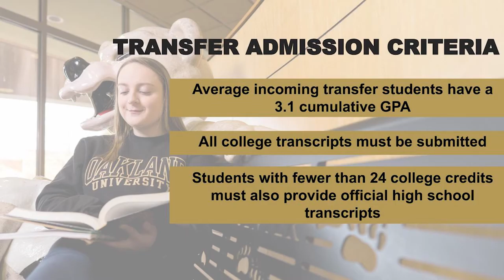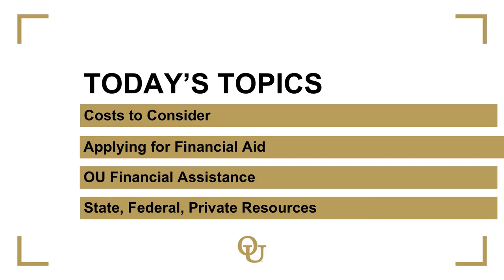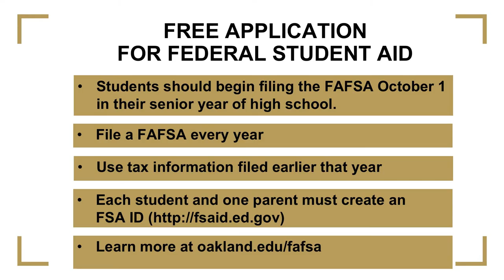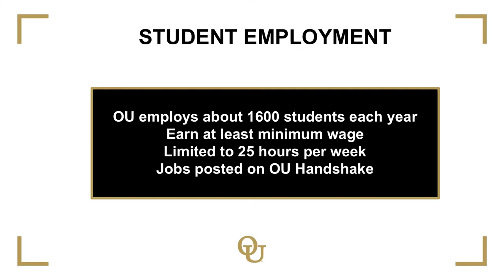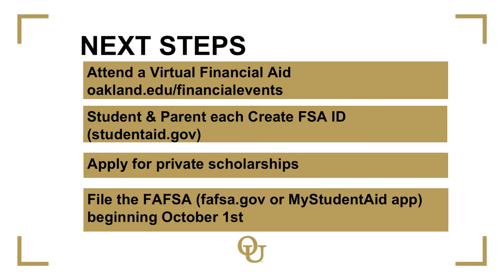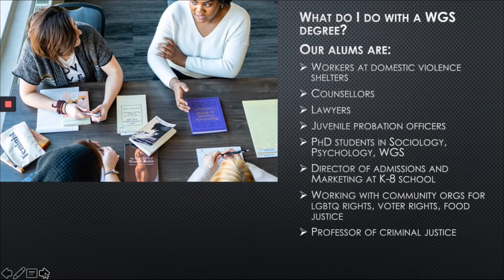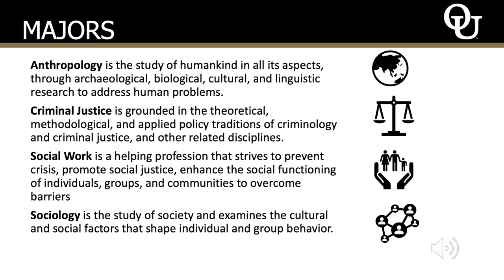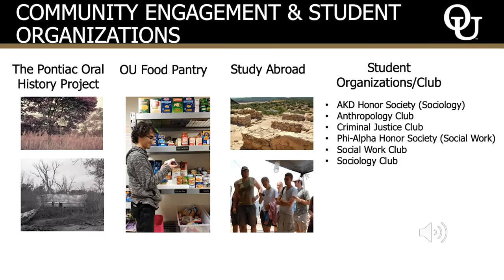College of Arts & Sciences: Social Sciences I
Interested in Social Sciences in the College of Arts & Sciences? You can hear about it in our Virtual Go For The Gold event featuring presentations from Dean Corcoran, our Admission's staff, Student Financial Services, and the academic unit.

00:06 - Dean Corcoran
04:17 - FLAGs
06:11 - Admissions Presentation
21:27 - Student Financial Services
31:28 - Women & Gender Studies
35:35 - Religious Studies
38:10 - Department of Sociology, Anthropology, Social Work & Criminal Justice

Apply for Free ➡ oakland.edu/apply
Emerging Scholars ➡ oakland.edu/emergingscholars
Register for Orientation ➡ oakland.edu/orientation
First Year Advising Center ➡ oakland.edu/fyac
Financial Services ➡ oakland.edu/financialservices